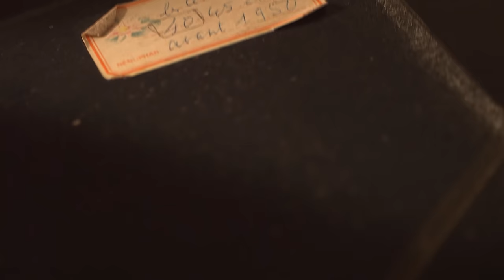Retour à la terre : changer l'agriculture pour changer le monde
A l’heure où le monde bascule, de jeunes agricultrices anticipent les grands changements de notre société.
Réalisateur : Alexandra Riguet